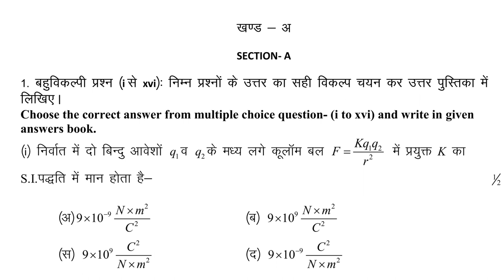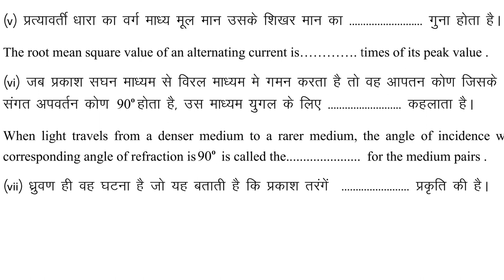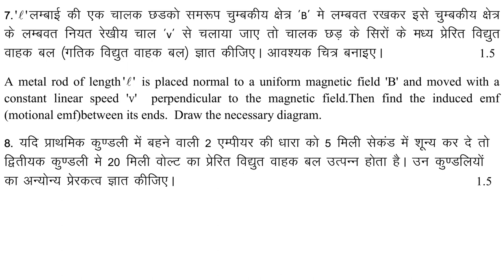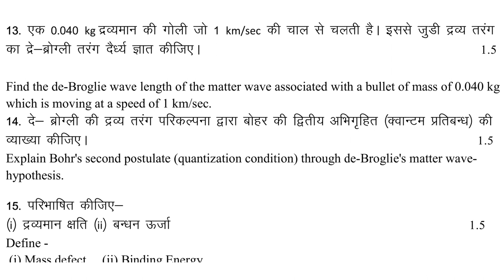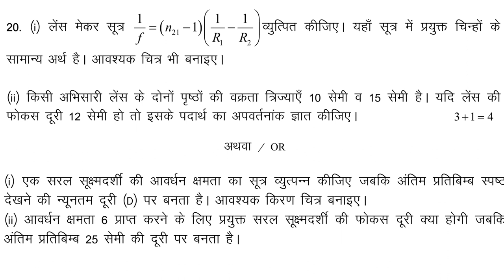12th || physics || sample paper 2024 || RBSE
12th || physics || sample paper 2024 || RBSE|| भौतिक